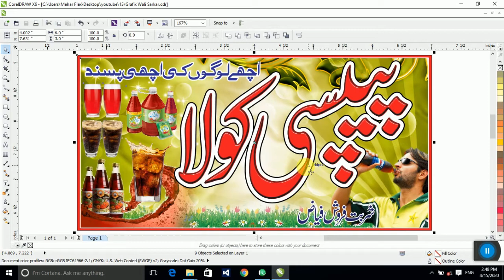cold drink panaflex banner urdu hindi || Urdu Free Cold Drink Flex Poster Download || Garmi aa Gayi